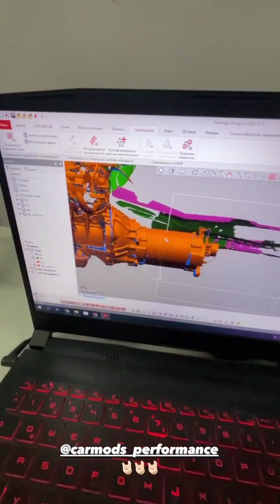Данила воробьев (Instagram stories от 14.05.23)